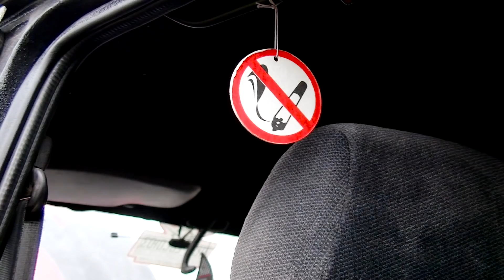Волга + УАЗ = настоящий вездеход БИГФУТ!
Сегодня в обзоре настоящий вездеход, который получился в результате симбиоза Волги и УАЗа. На выходе получаем настоящий бигфут! Подробности постройки вездехода и наш тест драйв в этом видео, притяного просмотра!

“SACRIFICES” Prod. By Lavito Beats